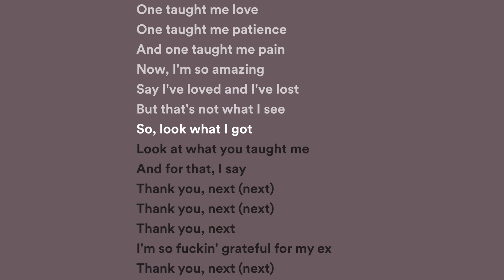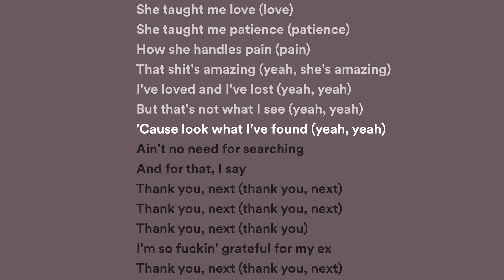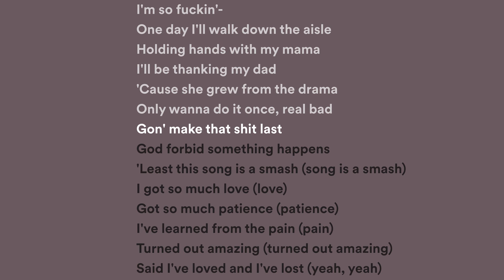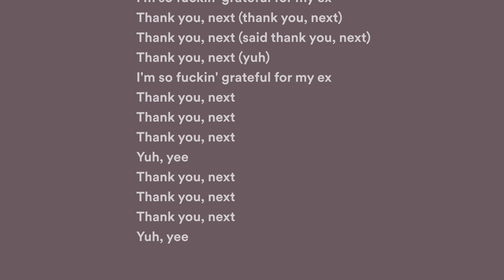Ariana Grande - thank u, next (Lyrics | Lirik | Karaoke)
Ariana Grande-Butera, known professionally as Ariana Grande, is an American singer, songwriter, and actress. She was born in Boca Raton, Florida in 1993 and began her career in the entertainment industry in 2008, playing the role of Charlotte in the Broadway musical 13.

Grande gained further recognition when she starred in the Nickelodeon TV series Victorious from 2010 to 2013, and its spin-off Sam & Cat from 2013 to 2014. She began to pursue a music career in 2011, releasing her debut single "Put Your Hearts Up" in 2012. Her breakthrough single "The Way" was released in 2013, featuring rapper Mac Miller, and her debut album "Yours Truly" followed later that year. She continued to release commercially successful albums, including "My Everything" in 2014, "Dangerous Woman" in 2016, "Sweetener" in 2018, and "Thank U, Next" in 2019.

Grande is known for her powerful vocals, wide vocal range, and use of the whistle register. She has won numerous awards, including several Grammy Awards, and has been named one of the most influential people in the world by Time magazine. She is also known for her philanthropic efforts, supporting various causes such as LGBTQ+ rights, mental health awareness, and animal rights.